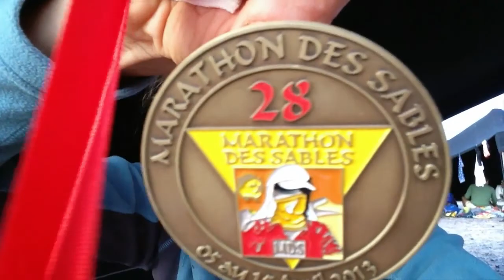Mina Guli Marathon De Saille